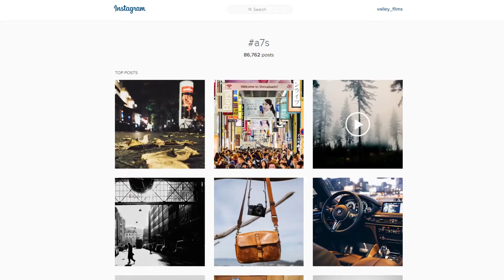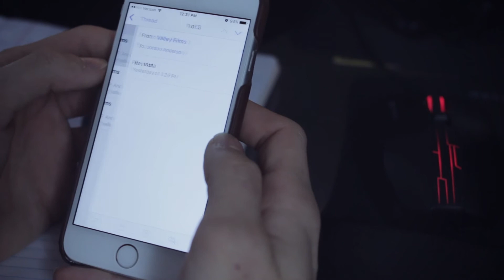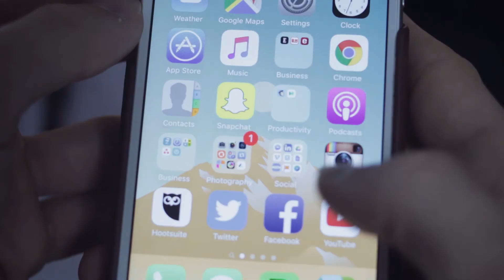A Simple Guide to Instagram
🚀 Launch your startup with this

🧰 Looking to hire a video editor for your startup? Read this first.

We've helped launch over 200+ products & updates with these exact frameworks.

What's inside?

✅ Access all trainings
✅ All video tutorials
✅ Download video scripts & templates
✅ Ask questions & chat with our team
✅ Launch checklists & calendars

Bundle Includes:

✅ 10 Launch Emails (Templates)
✅ Product of the Day Video Script
✅ Founder's Guide to Hiring Video Editors